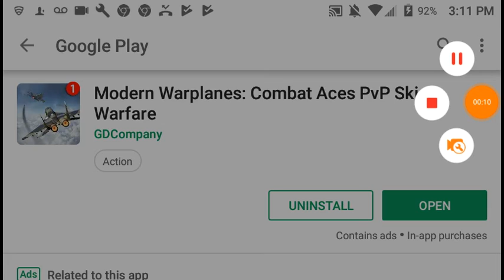Fuckinn tried to play the airplane game didn't know what the fuck I was doin MODERN WARPLANES Androi